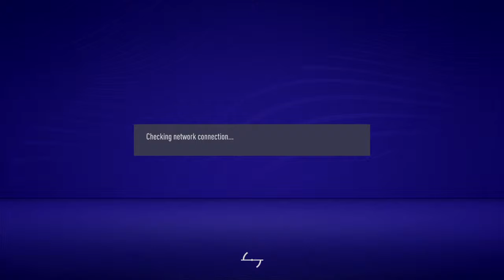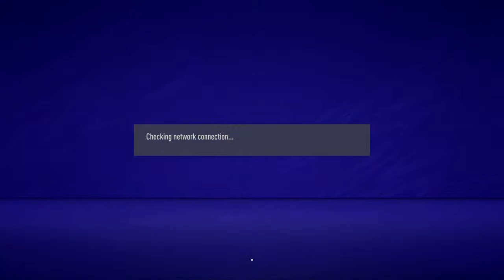Frodo vs jj